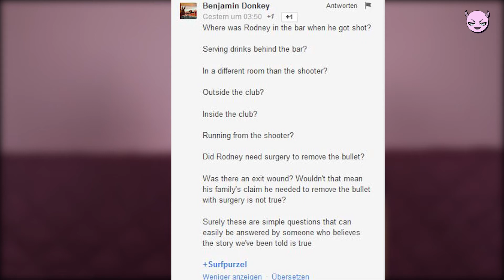Rant About Hoaxtards (Benjamin Donkey and the Orlando Pulse Club Shooting)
this video is a response to some questions from Benjamin Donkey about the Orlando Pulse Club Shooting and Rodney Sumter.